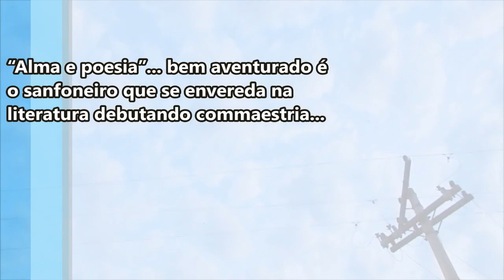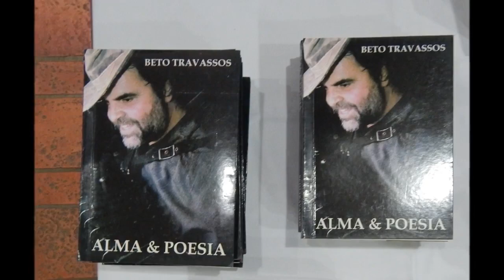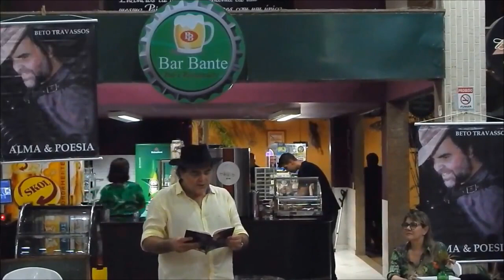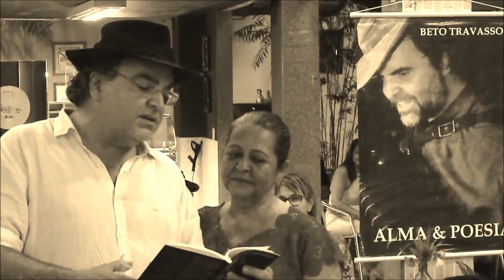Beto Travassos entre os mestres da literatura bom jesuense (de Frederico Sueth)